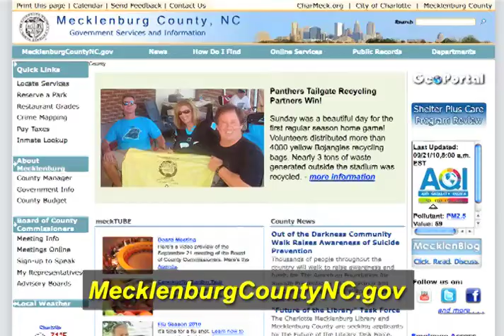Budget Retreat Preview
On Saturday, October 2, 2010 the Mecklenburg County Board of Commissioners will hold a Strategic Planning Retreat to discuss the Capital Budget at CPCC Harris Campus.